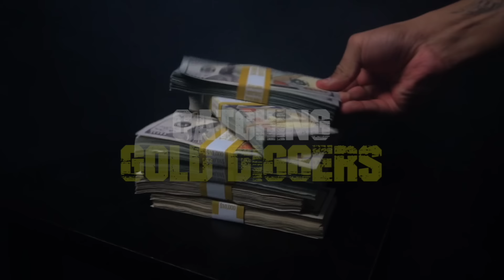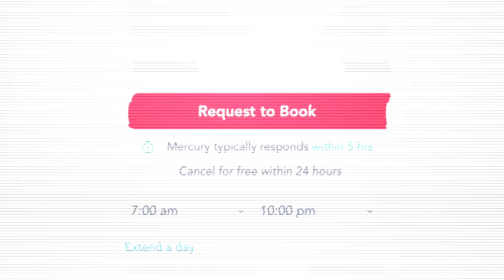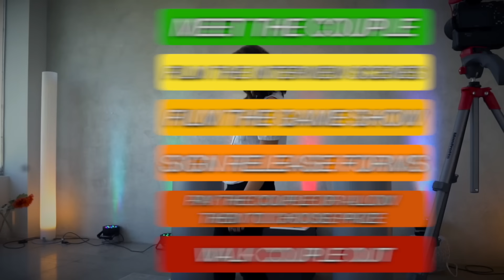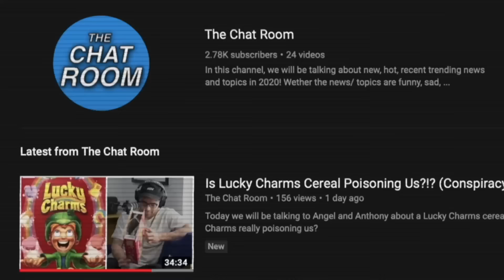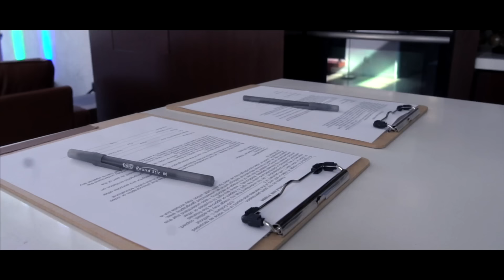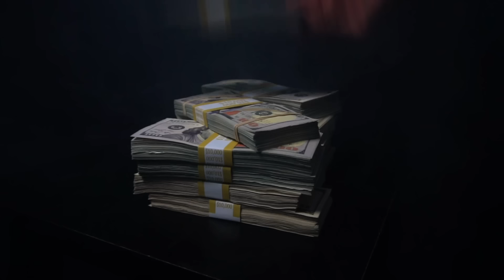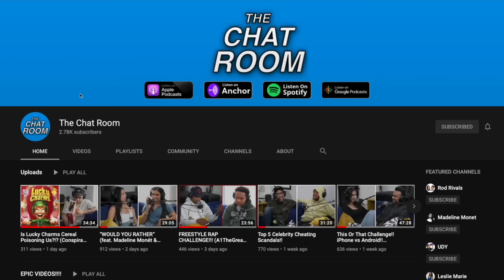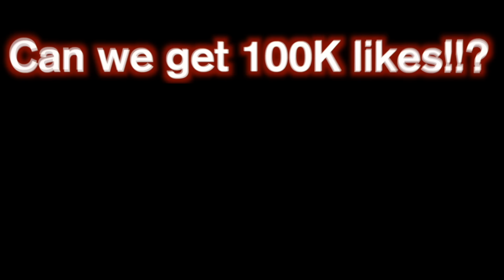Will Her Boyfriend Trade Her for Another Girl!?!?! (Gold Digger Test)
Today we are placing Catalina's boyfriend Jacob to the Gold Digger Test!!! Our friend Nikki will be hitting on him and asking him on a date! Catalina will be listening in to wether Jacob accepts going on that date! Will Jacob be exposed as a gold digger? Will he fail or pass the gold digger test?!?!

SPECIAL THANKS TO CLYDE & JOSH FOR LETTING US USE THE R8!

PERSONAL MEMO
2020 has been off to a rough start! It's honestly sucked! Not just cus of the pandemic, but primarily because we haven't posted as much as we would like to! We plan to change that though! Stick by us and we will soon post more funny, epic, intense comedy videos full of mystery and suspense! We will continue to test the loyalty of a person with material wealth in public as well as do other stuff!!! We will bring you the best, epic, and intense episodes! The remainder of 2020 will be epic!!